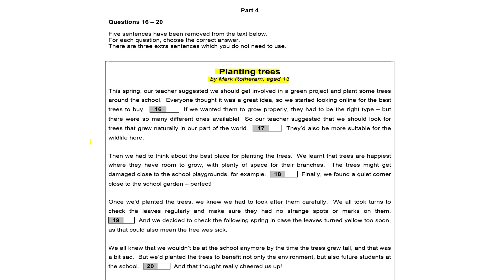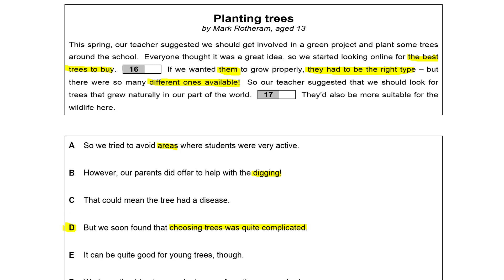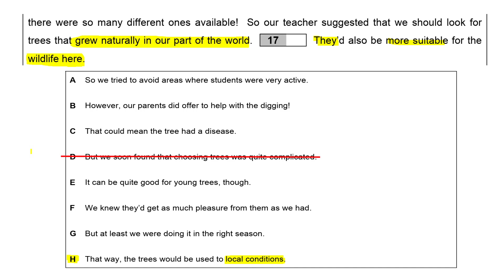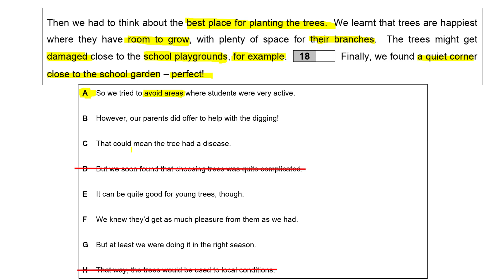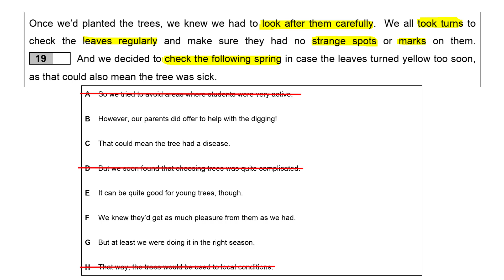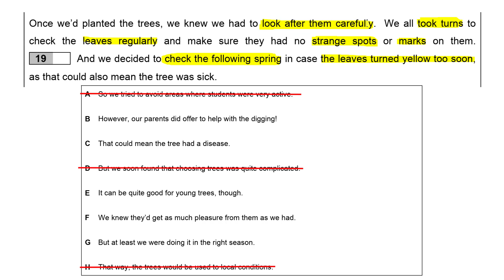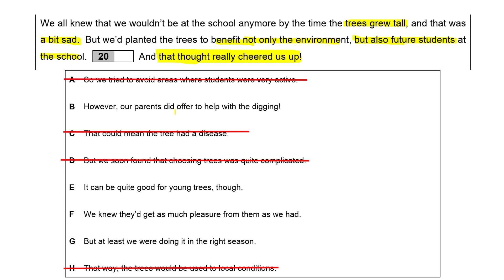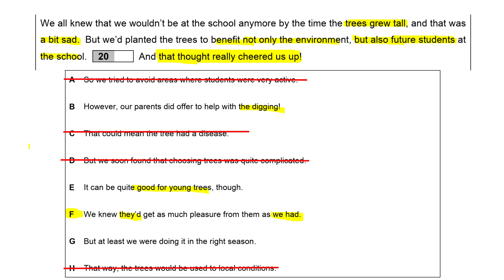B1 PRELIMINARY | SAMPLE TEST 2020| READING PART 4